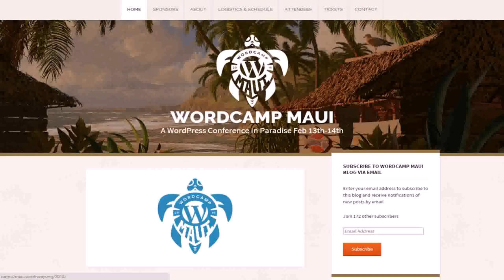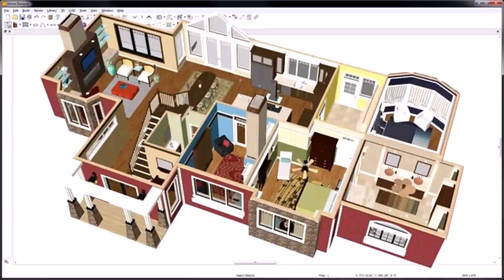Best Home Design Websites 2015 (see description) (see description)